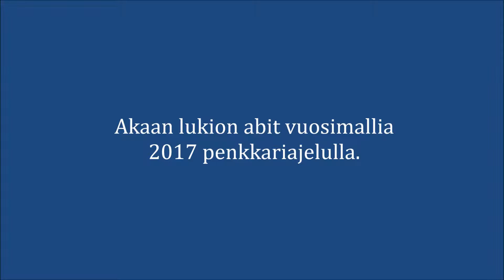Penkkarit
Akaan lukion abit vuosimallia 2017 penkkariajelulla.